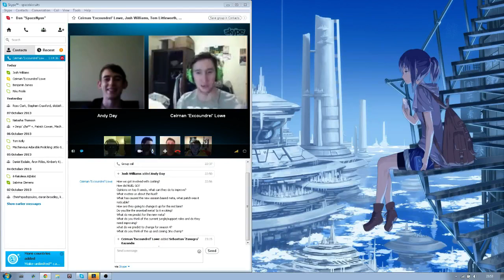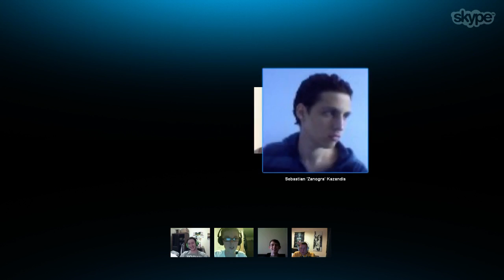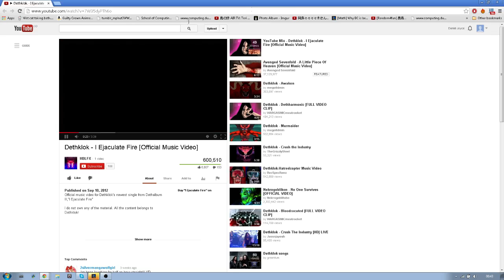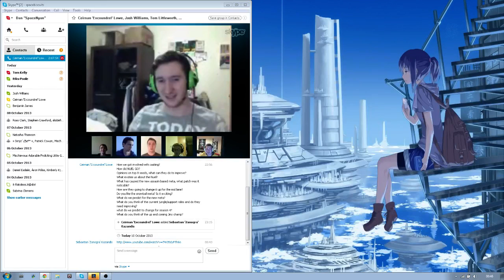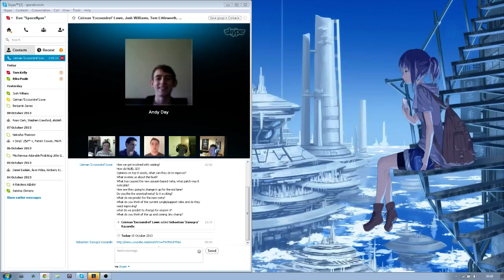The Assessment - Qualification discussion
Our regular NUEL talk show discussing the qualification tournament, what the NUEL has to store, how the Super8 lines up, opinions on the current meta and what Jinx will have in store.